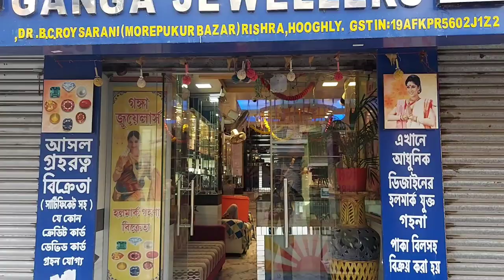Interview of Bheege Hont tere Fame Bollywood Singer Kunal Ganjawala